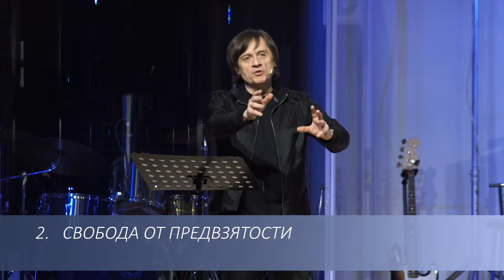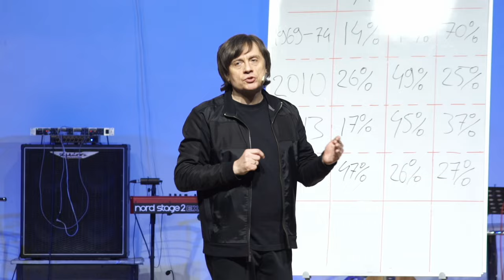Виктор Судаков | Почему люди не понимают друг друга? Иллюзия восприятия | Фрагмент проповеди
⚡ ПОЧЕМУ ЛЮДИ НЕ ПОНИМАЮТ ДРУГ ДРУГА?

У нас есть немало предубеждений, и поэтому нам очень трудно понимать людей с другой точкой зрения. В нашем сознании есть искажение — склонность к подтверждению своей точки зрения. Поэтому зачастую мы слышим то, что хотим услышать, а не то, о чем другой человек на самом деле говорит.

Как нам справиться с этим искажением? Как услышать и понять другого человека?

Посмотрите фрагмент проповеди пастора Виктора Судакова «Как услышать ближнего?»
Заинтересовались?